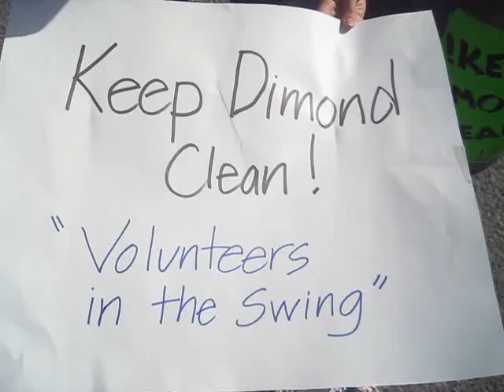Keep Dimond Clean in 2014!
Recognizing the volunteers and donors who KEEP DIMOND CLEAN! In 5 years, they have cleaned 30,000 lbs of trash from our neighborhood streets!